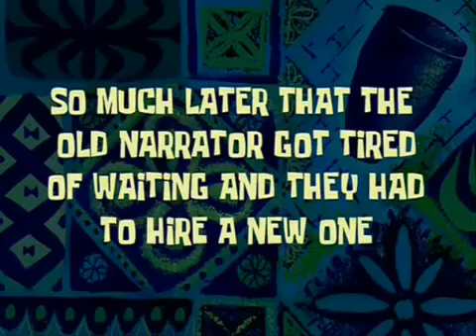All Spongebob Time Cards/Transitions/Time skips Video Effect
Free copyright video effects of all Spongebob time cards for your clips.

More Video Effects are coming every day!